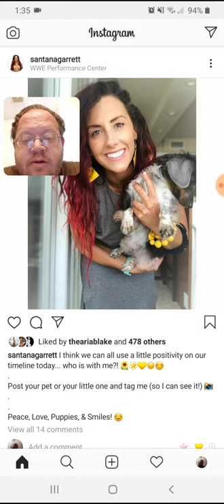Santana Garrett - I Think We Can All Use A Little Positivity - Danny the Man Parker